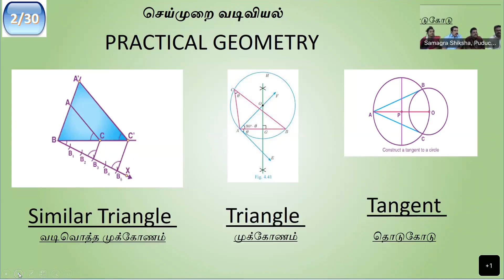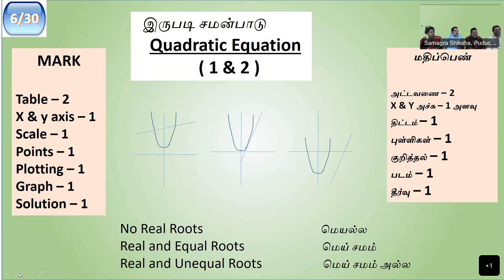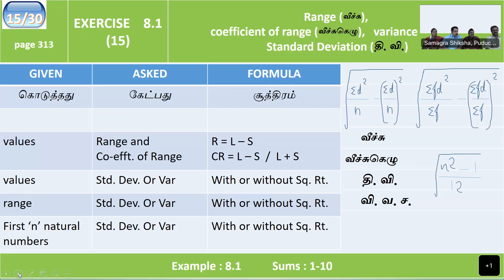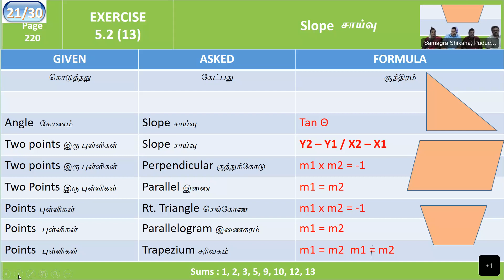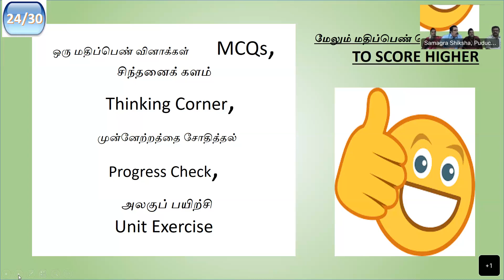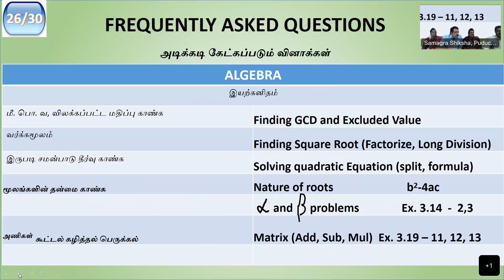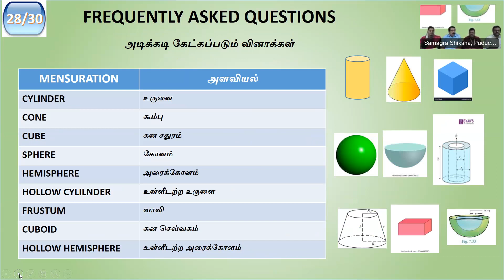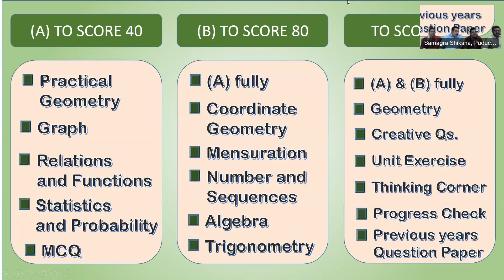Vetri Nichayam - Maths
Vetri Nichayam - Maths - 2023